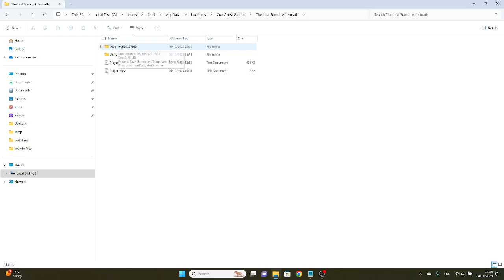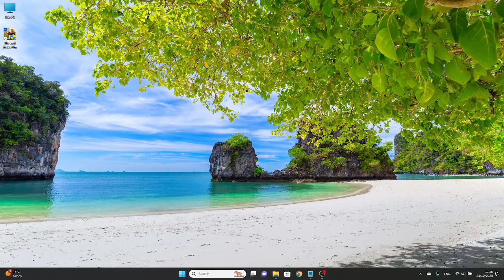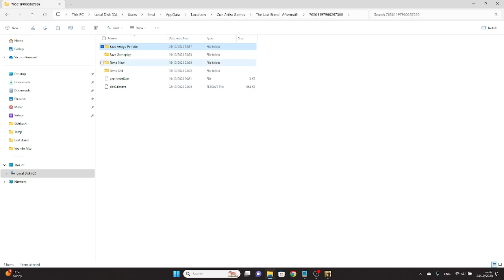The Last Stand: Aftermath Gameplay (PC) - Como voltar o SAVE mesmo após morrer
* Local do Arquivo do Save do jogo:
%USERPROFILE%\AppData\LocalLow\Con Artist Games\The Last Stand_ Aftermath\

Crie uma pasta com qualquer nome, guarde toda vez que iniciar uma fase nova ou um mapa difícil, volte o arquivo antigo toda vez que morrer e reinicie o jogo.